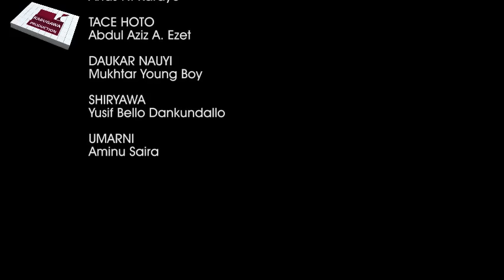SABON GIDAN KITSO 3&4 HAUSA FILM